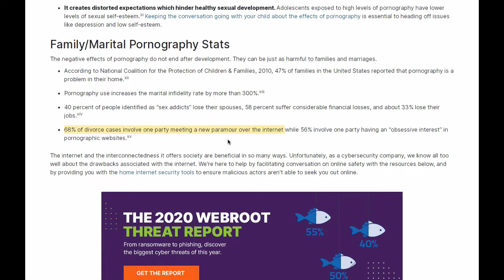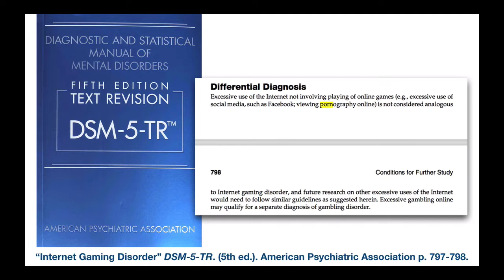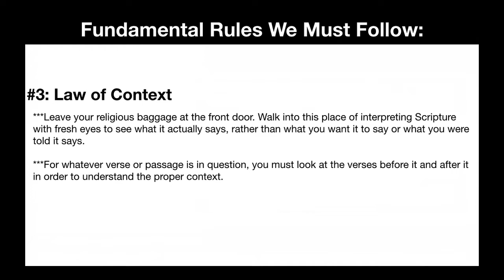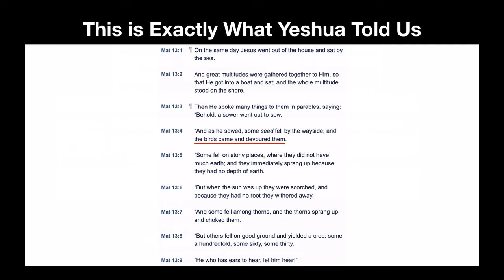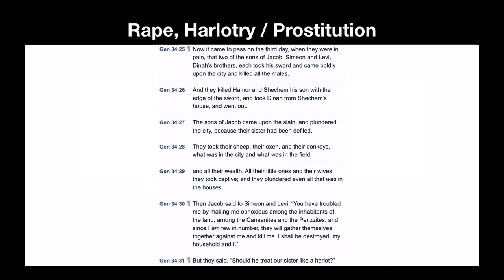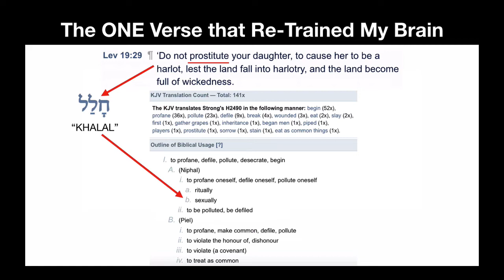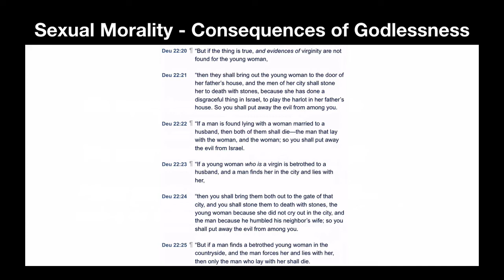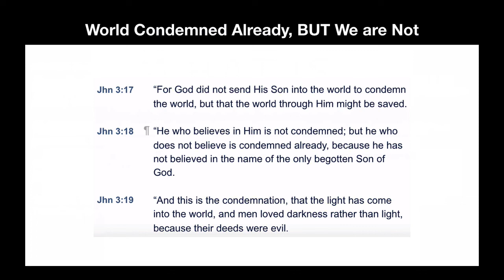How to Overcome Pornography Addiction Forever - Spiritual Warfare pt1 [ep.22]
Are you struggling with porn addiction? Trying to quit but can’t seem to escape?

Pornography was a huge issue for me my whole Christian walk until one day the Word of God radically transformed my life. Today, I am going to show you how I used the Bible and the Hebrew Scriptures to absolutely change my life and stop porn addiction once and for all. If you are struggling with any addiction, these same principles can also be applied to overcome whatever you might be going through. My hope is that you will become a disciple of Yeshua, completely set free from the bondage of sin.

I begin this conversation by showing Pornhub 2022 statistics, along with the dark and disturbing secrets of the porno industry that the Daily Wire has uncovered lately. Of all countries, it turns out that the US was consuming the most adult, x-rated content by far, with more than double the usage of runner-up UK.

This is part one of a two part series on spiritual warfare.